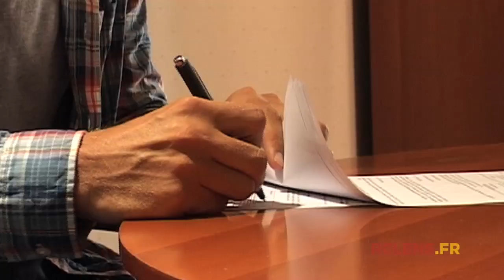Les premiers mots de Stéphane Besle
Le défenseur Stéphane Besle a paraphé un contrat de 3 ans avec le Racing. Voici ses premières impressions illustrées par des images d'entraînement.